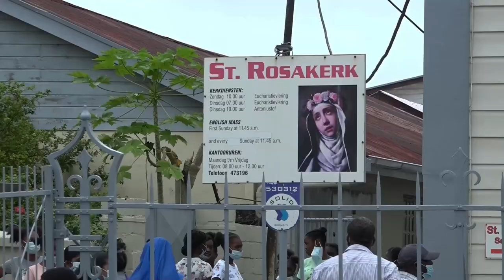13 12 2021 St. Rosakerk rond eerste fase renovatiewerkzaamheden af